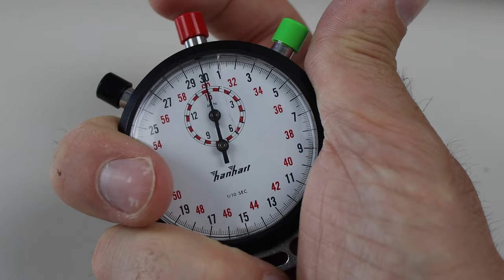Gleitreibungszahl an einer geneigten Ebene - Schülerexperiment